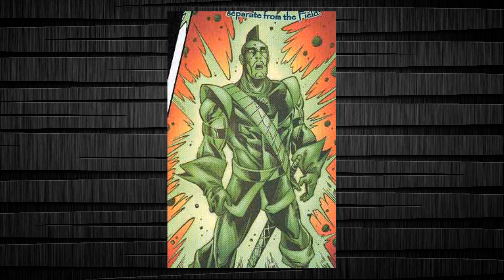Thor Body Made of Cotati Metal Fiber Explained in Tamil